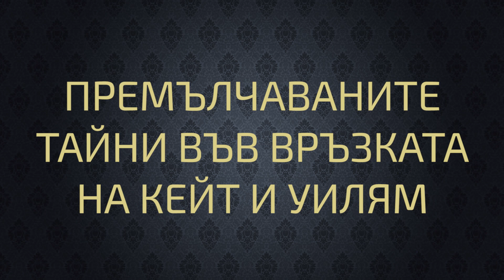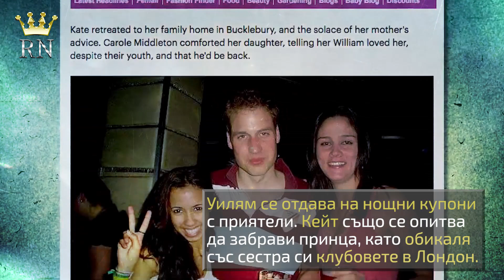Премълчаваните тайни във връзката на Кейт и Уилям